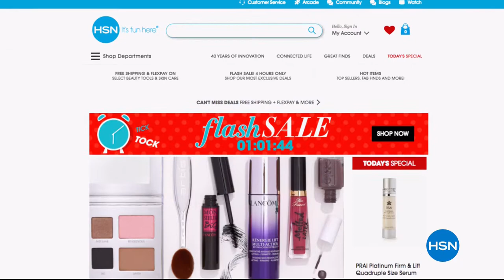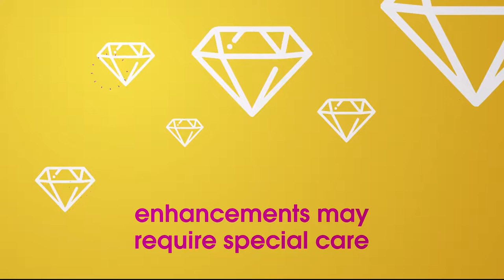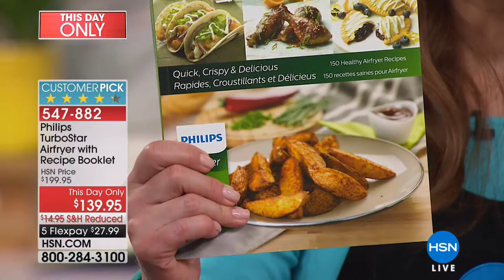HSN | Kitchen Essentials featuring Philips 05.15.2018 - 09 PM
Discover innovation kitchen new products, create culinary concoction not compromising taste or time. Providing sense and simplicity through innovation for over 120 years. Innovatio means introducing something NEW, Novelty, technology driven. Save time and money with innovative kitchen appliances and accessories.